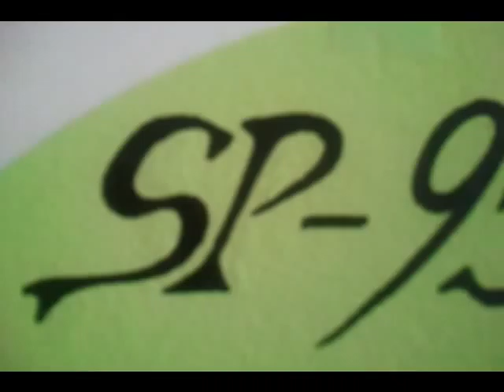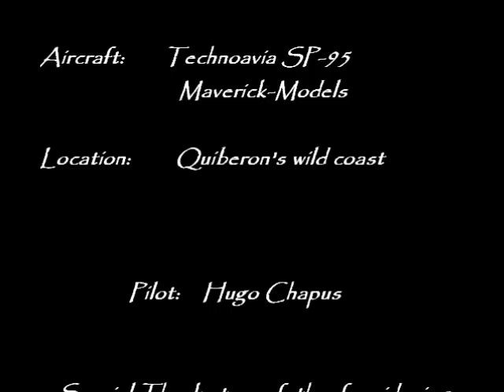Sunset Flying with the Technoavia SP-95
This is one of the first flight of the newly produced Technoavia SP-95 prototype, under the dreamful colors of the twilight and the wonderfull landscape of Quiberon's wild Coast (French Brittany) ... Enjoy guys ! and Thanks for watching ! =D